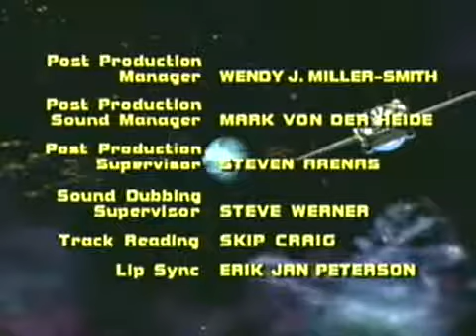Mighty Ducks S01 - Ep24 The Return of Astroth - Screen 12